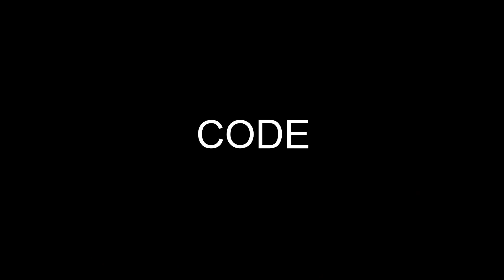Fortnite - Conga Trap Remix (Prod. By BomBino)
Season 8 boys, it's REMIX TIME BABY

this was me when i saw the battlepass

Use code: bombinomonkeyyt in the item shop as your support-a-creator!